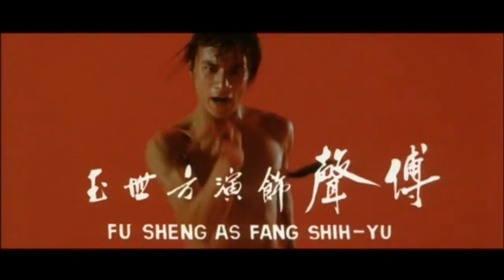Heroes Two "Fang Shiyu yu Hong Xiguan" Trailer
Heroes Two (1974)
Fang Shiyu yu Hong Xiguan (original title)

Director:
Cheh Chang

Writers:
Cheh Chang (screenplay), Kuang Ni (screenplay)

Stars:
Kuan Tai Chen, Sheng Fu and Hark-On Fung